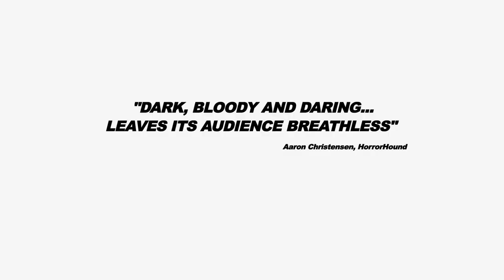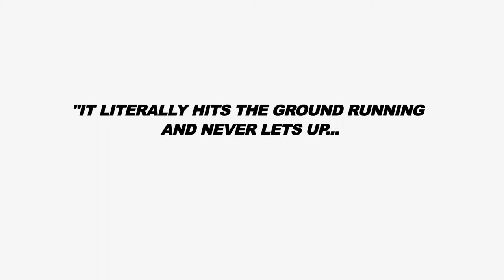The Human Race Official Trailer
Watch THE HUMAN RACE now

In The Human Race a group of 80 people are ripped out of their daily lives and all re-appear in an undisclosed location. These people are from all walks of life: young and old, athletic and disabled, white-collared and homeless. The rules to a race boom in their heads, in their own voice and language, laying out what will become a horrific race of terror: 'If you are lapped twice, you die. If you step off the path, you die. If you touch the grass, you will die. Race... or die.'

Cast: Paul McCarthy-Boyington, Eddie McGee, & Trista Robinson

About Alameda Entertainment: Fiercely independent films for a cinematic revolution. Alameda Entertainment is a newly launched US distributor based in Los Angeles.